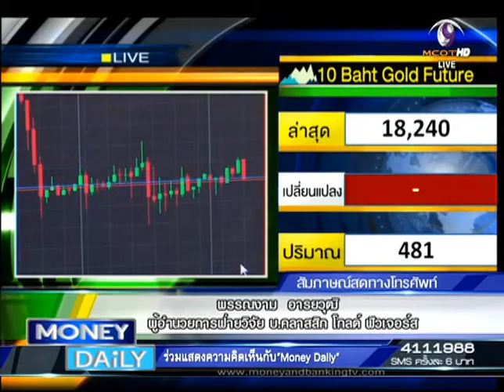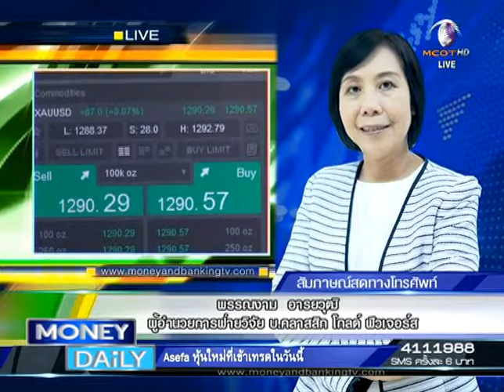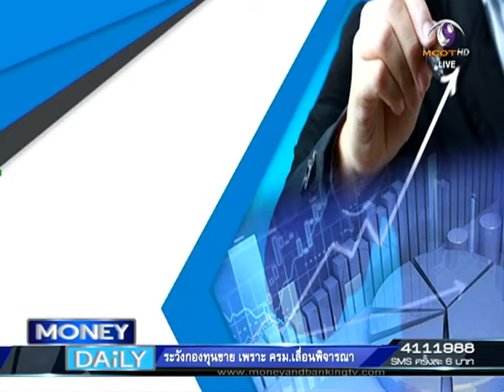Money Daily 5 สิงหาคม 2558 ช่วงที่ 1